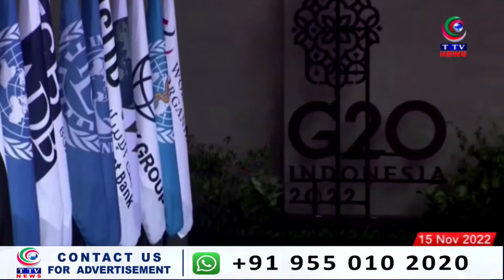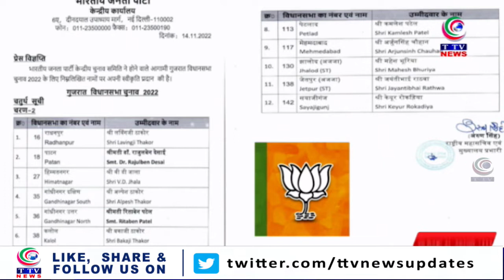Telangana Express || News Bulletins || 15 November 2022 || TTV News Channel || PART 2